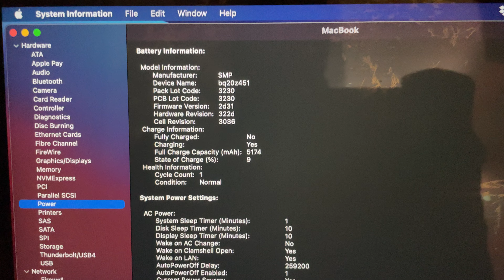Macbook pil şarj döngüsü nasıl kontrol edilir?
Macbook serisi bilgisayarın pil şarj döngüsü nasıl kontrol edilir ? Özelikle ikinci el alacaklar için kontrol etmeleri önerilir.

* Apple logosuna tıkla ve Bu Mac Hakkındaya tıkla,
* Açılan ekranda, sistem raporuna tıkla.
* Açılan ekranda, güç (power) seçeneğine tıkla.

İzlediğin videoda olduğu gibi pil-batarya döngü sayısı ve sağlığı hakkında bilgi alabilirsin!

Teknoloji Haber ve Yorumlarım için Web Sayfamı da ziyaret ediniz.

Kanalı Desteklemek için Yapmanız Gerekenler  ;
- Yorumlarınızı Paylaşın.
- Beğen / Beğenme.

Bir sonraki videolar için Motivasyon kaynağı olacağınızı özellikle belirtmek isterim.